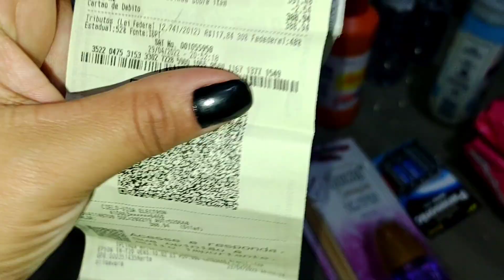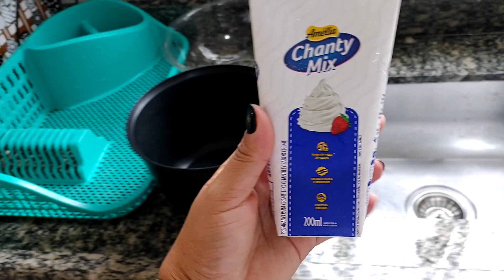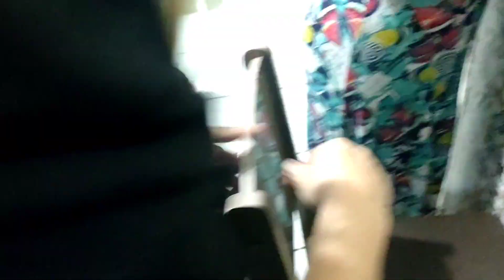Compras de mercado para 15 dias / mais churrasco em casa com a família 🙏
conto com vcs meninas vão lá conferir o brechó ..
obrigado pelo carinho Deus abençoe 😚😚🙏.